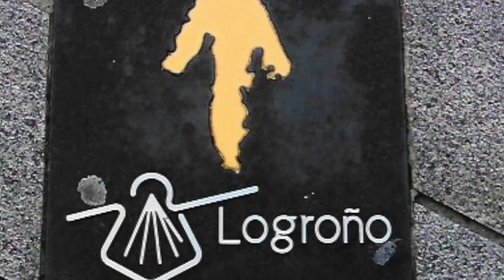Logrono Spain Winter 2014 15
A few video clips and photos from Logrono, Spain in December 2014